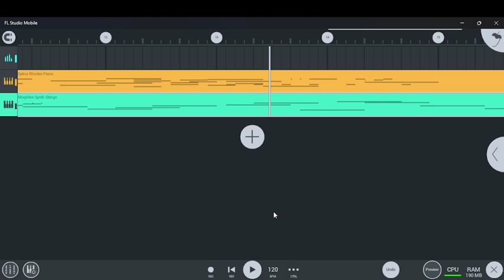Solitary Night snippet of progress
This is a snippet of a work in progress